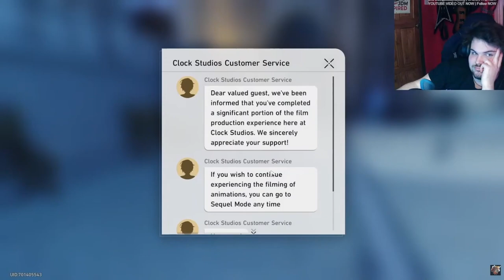Don't Miss Out On This NEWEST And HARDEST HSR Content | Honkai: Star Rail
Actually angriest I've ever been at this game XD